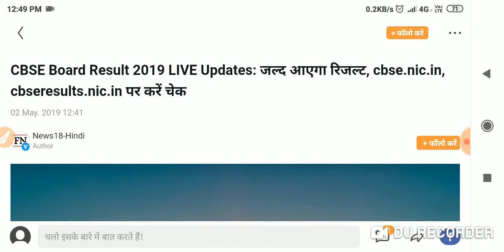CBSE Board Result 2019 Live Update| 10th,12th का रिजल्ट कब तक आएगा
Covering following points:

hssc auditor,
hssc bharti,
hssc biology,
hssc book,
hssc classes,
hssc clerk,
hssc conductor,
hssc constable,
hssc draftsman,
hssc driver,
hssc english,
hssc exam,
hssc g.k,
hssc general awareness,
hssc gk,
hssc hafed,
hssc haryana,
hssc history,
hssc inspector,
hssc interview,
hssc je,
hssc jobs,
hssc lecturer,
hssc login,
hssc math,
hssc news,
hssc news today,
hssc notes,
hssc notice,